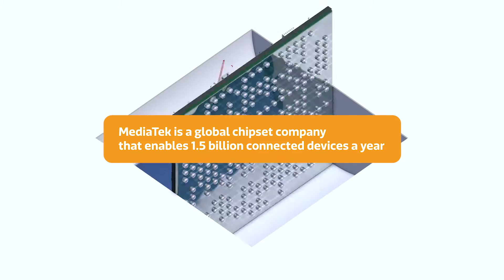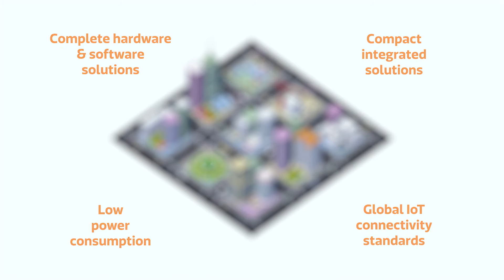MediaTek Internet of Things (IoT)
MediaTek is a global semiconductor innovator with a 20-year history of excelling in complete hardware and software solutions.

These solutions deliver compact, low power and seamlessly integrated device designs, and support global IoT connectivity standards.

We offer flexibility in hardware and software design with cross-platform software architectures that enable a range of applications in the Internet of Things era.